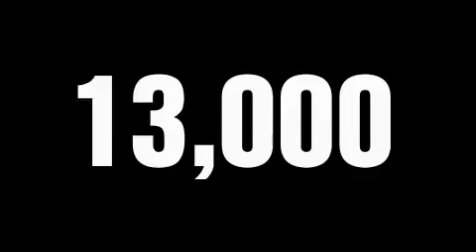2009 Ford Super Duty Colorado Springs CO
Year: 2009
 Make: Ford
 Model: Super Duty
 Engine: 6.4L OHV V8 TURBO-DIESEL POWER STROKE ENGINE
 Trans.: Automatic
 Exterior: Gray
 Miles: 12,553
 Interior: Gray

 If we do not have the vehicle you desire, use our locator service- we'll find it for you. Our customers are very loyal due to the exceptional customer service they receive. In fact most sales are referrals through our satisfied customers.

 2009 Ford Super Duty Colorado Springs CO